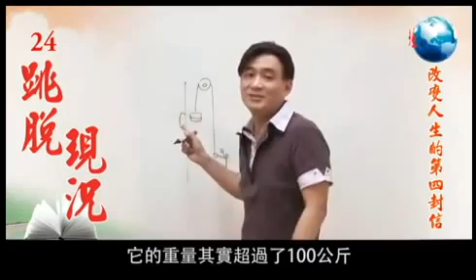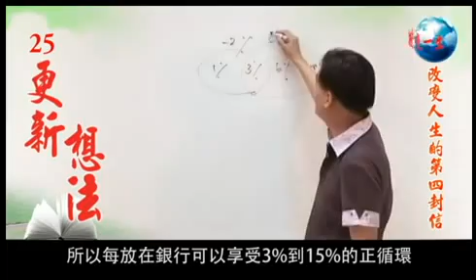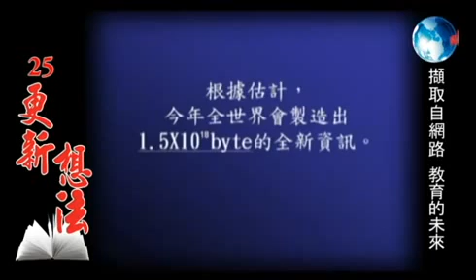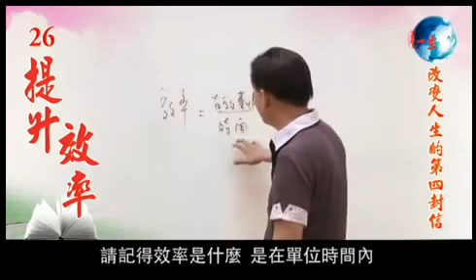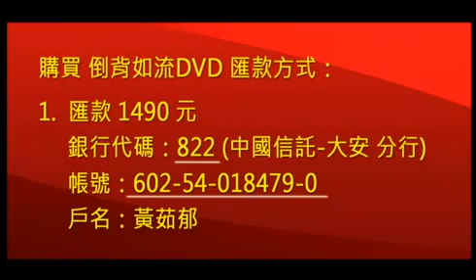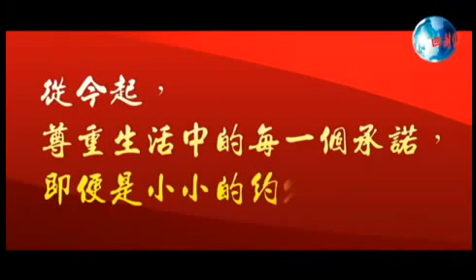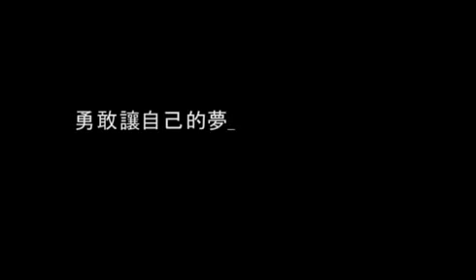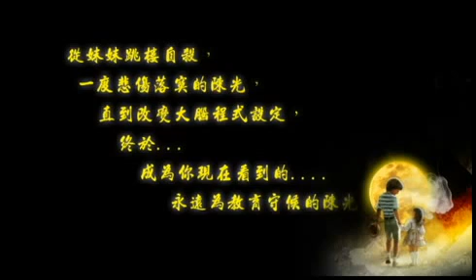成功關鍵 改變一生的四封信 第四封信 成功